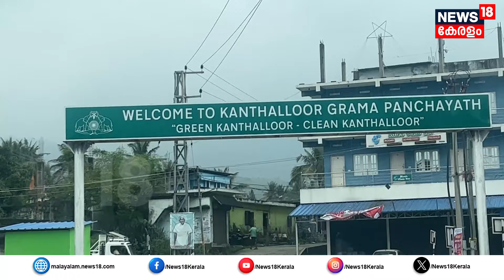Idukkiയെ പുതച്ച് കോടമഞ്ഞ്; ഇക്കുറി മഴ സമ്മാനിച്ചത് മനോഹര കാഴ്ചകൾ | Kanthalloor - Vattavada | N18V